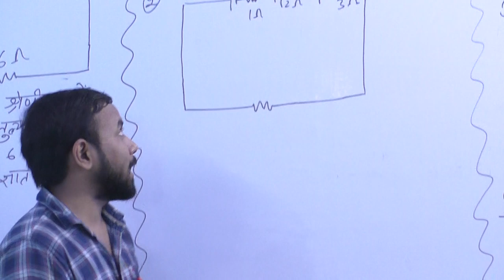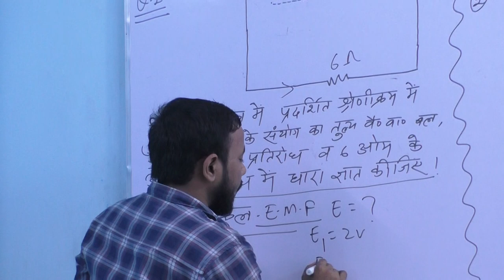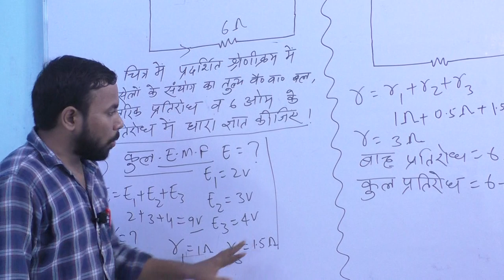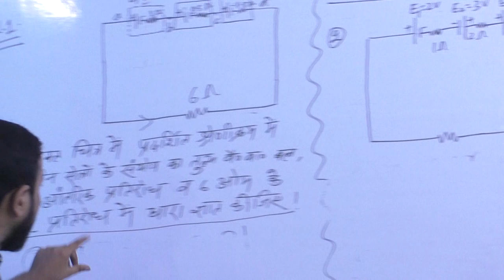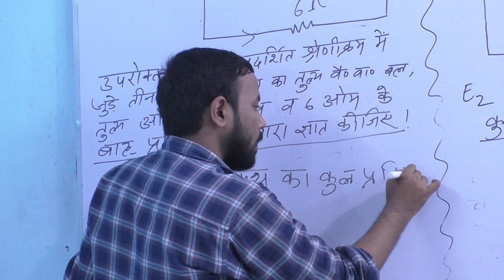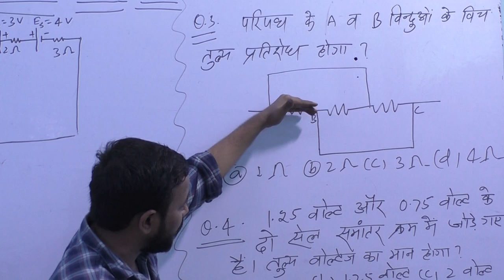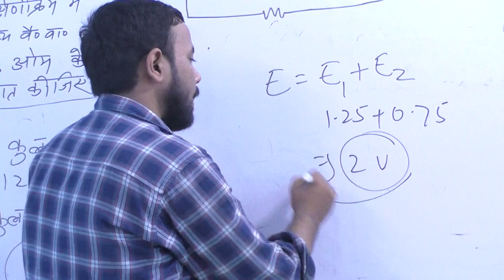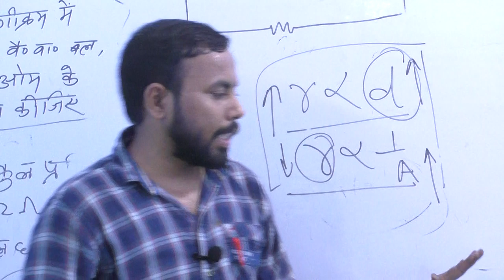# TGT SCIENCE [NUMERICAL] LEC- 14